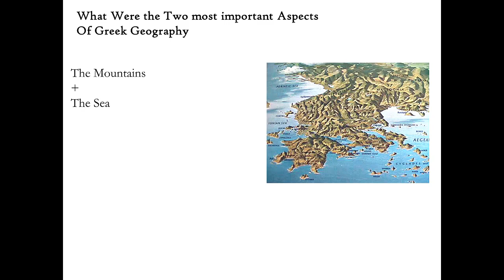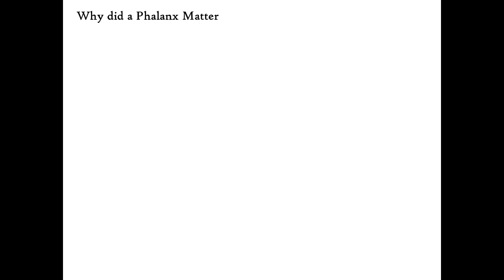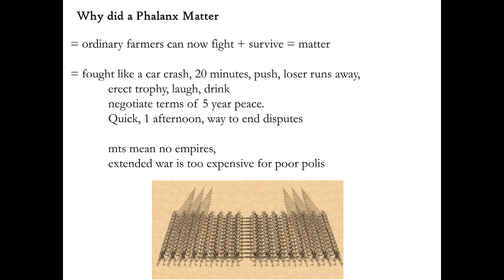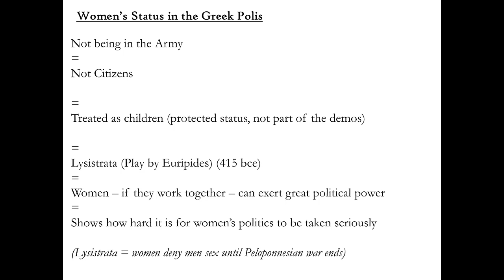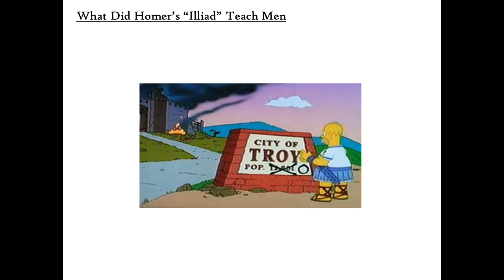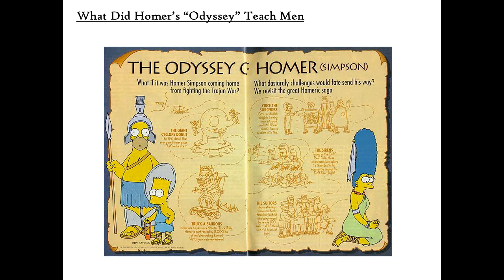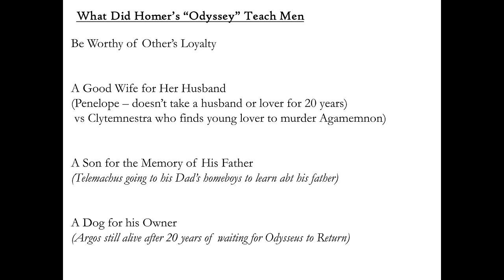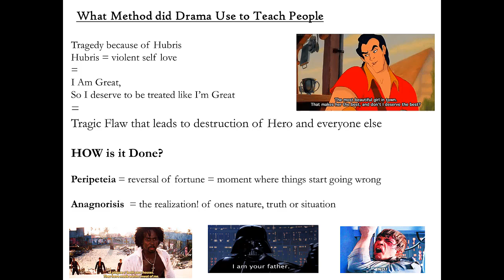Great Big History Podcast: 10 Questions! Greek Geography and Culture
Mountains,
the Sea,
Thalassa! Thalassa!
He went by the Name of Homer and Created a Man of Constant Sorrow.
Oedipus killed his Father and Luke Found out Who his is.
and Aristotle taught That Mercutio must curse them all.

And Argos lived and lived and lived...